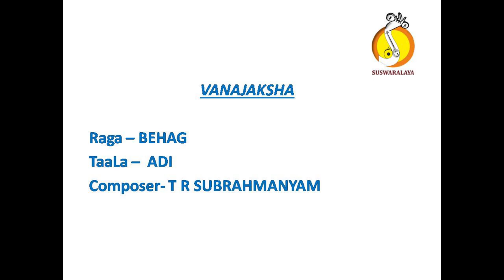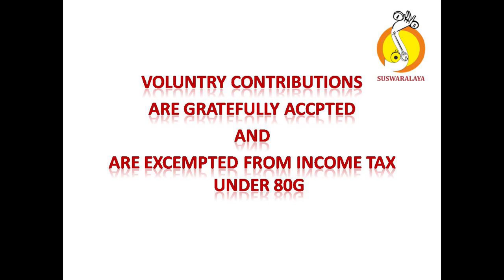1 VANAJAKSHA BEHAG ADI T R SUBRAHMANYAM